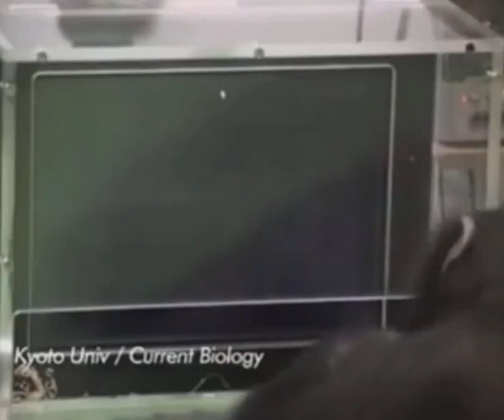Chimpanzee proving they have insane memory skills